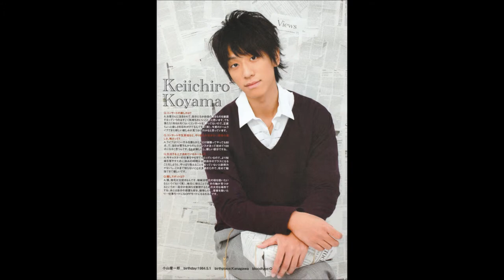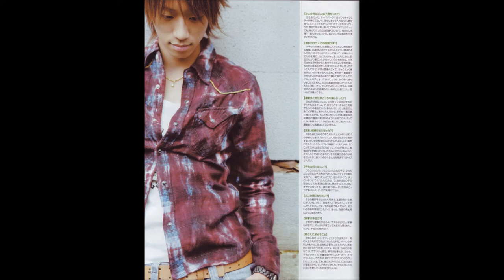Keiichiro Koyama fanvideo (: